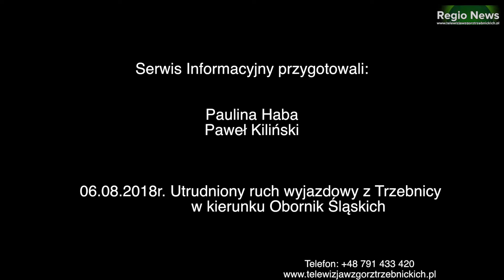Wypadek na rondzie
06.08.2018r. Na wyjeździe z Trzebnicy w kierunku Obornik Śląskich na rondzie doszło do kolizji dwóch pojazdów, w tym dwie osoby poszkodowane, osoby samodzielnie opuściły pojazd. Na miejscu pierwsza przyjechała straż pożarna, zabezpieczając zdarzenie.